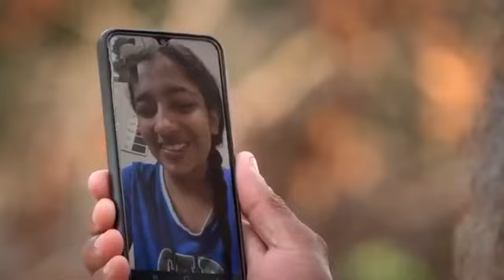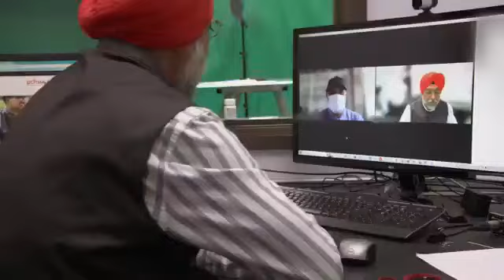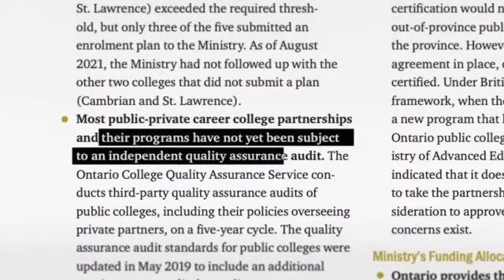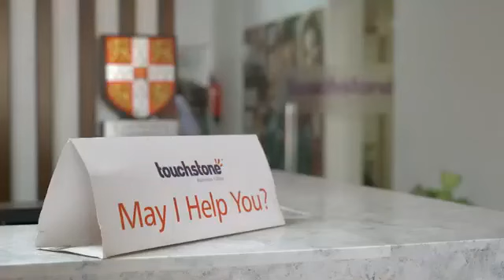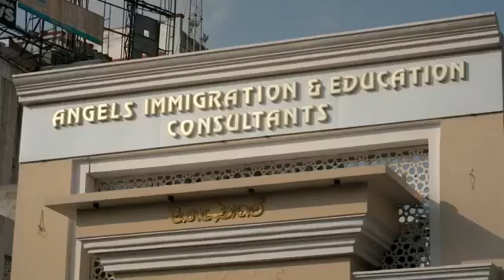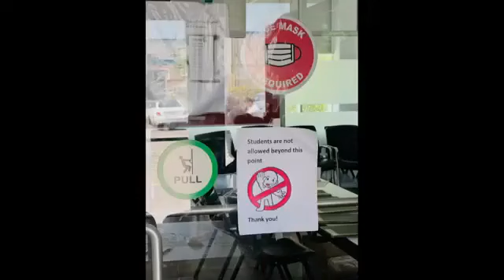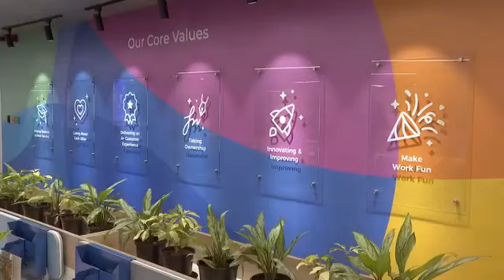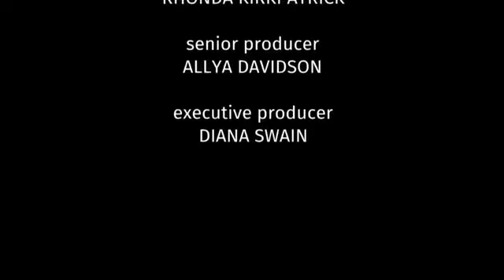The Fifth Estate S48E03 Sold a Lie 02